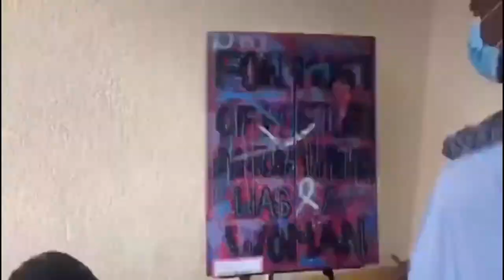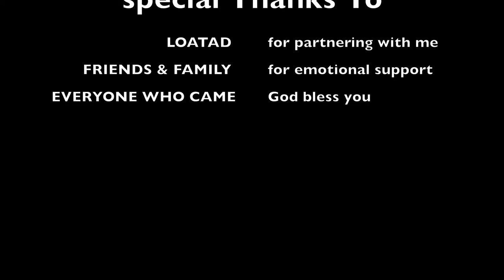Life as a Ghanaian artist, my first solo exhibition| kuukua the Artist| Crowns not Tiaras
I am a Ghanaian based landscape, abstract and mixed media artist known as Kuukua The Artist.
It was a wonderful experience and I want to share that with the world.

Circle Of Life - Elton John from the 1994  release 'The Lion King' is the copyrighted property of its owner(s).